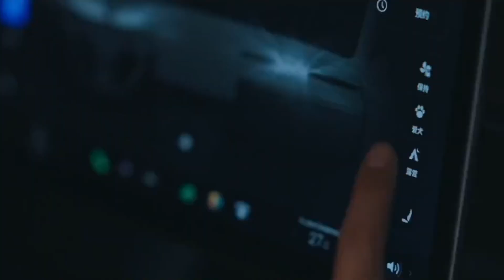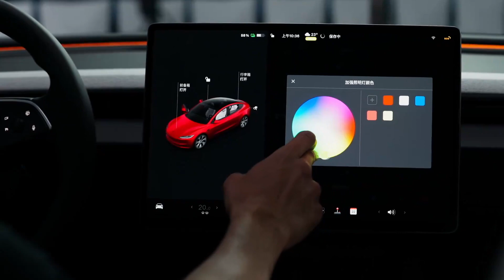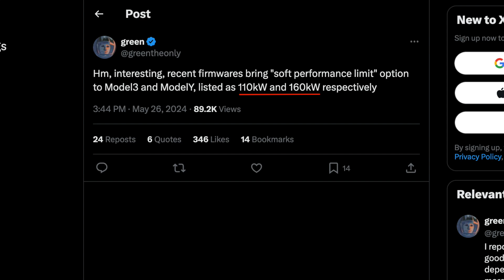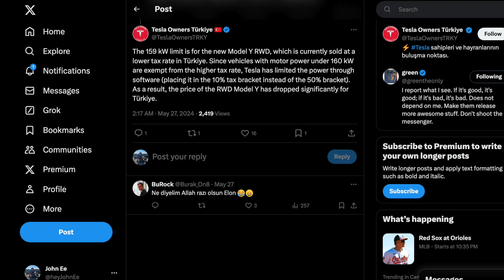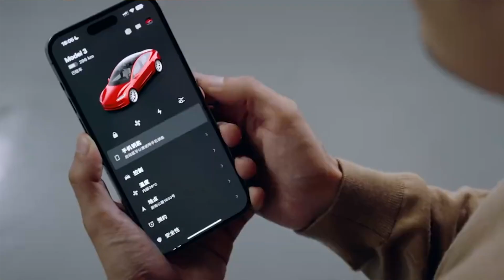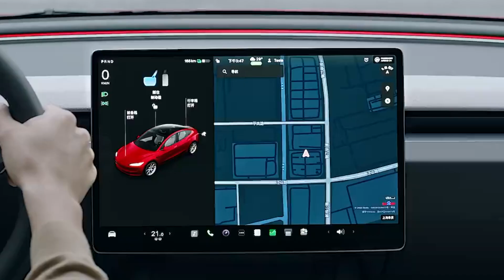Tesla Reveals New Model Y RWD with “Limit Performance” Option | It Keeps Getting Better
Tesla is soon offering a “soft performance limit” option of 110kW and 160kW for new Model 3 and Model Ys that should greatly reduce the price and make the car much more affordable

Sunshades by BASENOR

All Weather Floor Mats

Magsafe Phone Mount

Center Console Organizer Tray